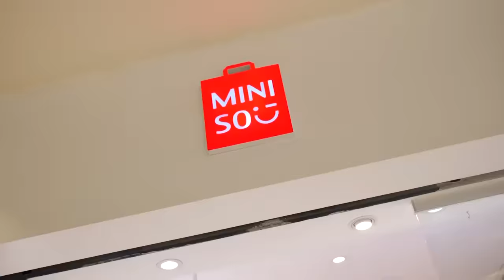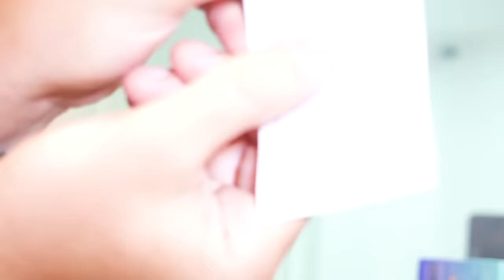PADRES RICOS VS PADRES POBRES!! Ft. Angi Fire & Tilin Insano *Chakalitos* Parte 2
RETO DE TENER PADRES RICOS Y PADRES POBRES POR 24 HORAS.  ¡Esto debe ser un RÉCORD DEL MUNDO! ¿Podrías con un reto así? Si es así, dale "me gusta" a este video y comenta "¡tercera parte conmigo!".